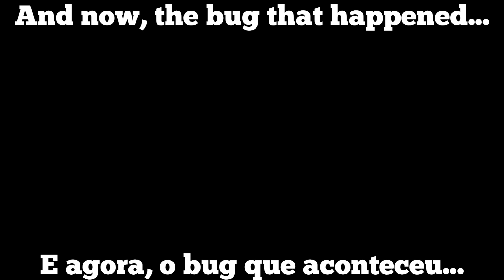NO GRAVITY, & NO FUEL? NEW EVENT: FUEL CITIZENSHIP! - Hill Climb Racing 2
SEM GRAVIDADE, & SEM COMBUSTÍVEL? NOVO EVENTO: COMBUSTÍVEL CIDADANIA! - Hill Climb Racing 2

Get ready for this latest challenge week! Compete against others with just a full tank of fuel! What distance Can you walk on the moon?

Prepare-se para o desafio mais recente desta
semana! Compita contra os outros com apenas
um tanque cheio de combustível! Qual distância
você consegue percorrer na lua?

🇧🇷Seja um membro e apoie ainda mais o meu conteúdo!👆🏼

😍Members - Membros:😍

Easy Level! - Nível Fácil!
Vinicius Avelino, kaio alexandre...

Pro Level! - Nível Pro!
ōmer ali ṣaIIı, Enes Yardımcı, Nansy Vonny.chatrien.Lapian, JB HCR2 e SS...

Insane Level! - Nível Insano!
Jaasiel Alves Alves...

My Discord ‐ Meu Discord;■ @ggythcr2

🎵Usaded Songs - Músicas Usadas🎵

2- NEFFEX - Desperate [Official Instrumental]

HCR2
HCR
Hcr2
Hcr
HCr2
HCr
Hill Climb Racing 2 All Events
Hcr2 Events
hcr2 events
HCR2 EVENTS
Gold GamerGG
gold gamergg
GOLD GAMERGG